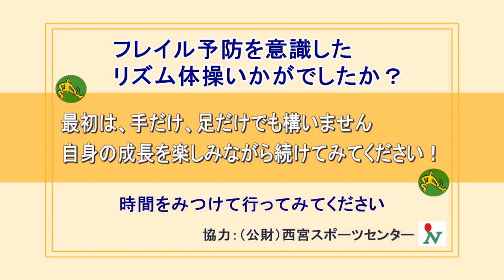【スポトレ】フレイル予防を意識したリズム体操③